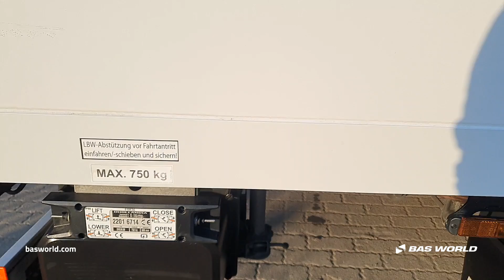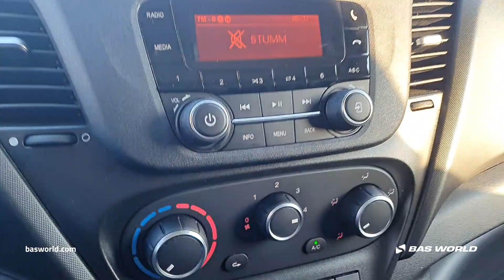Iveco Daily 35C16 - 2022 - BAS World